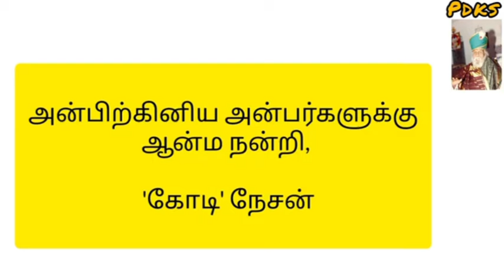விதிமாற்றும் வித்தகர் மூட்டை சுவாமியின் விசித்திர விளையாட்டு !!!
Also kindly click the following link to enjoy all the videos uploaded in our "Pesum Deivam Kodi Swami" youtube channel:-